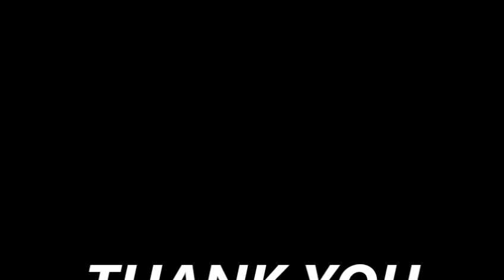concept stairs with storage cupboards equipment